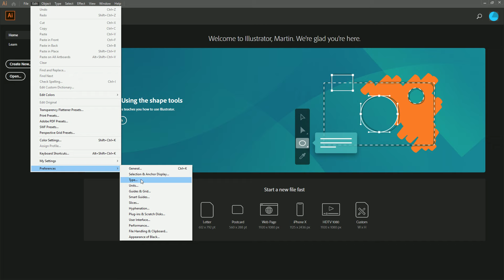How To Change Baseline Shift in Illustrator CC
Linnet's How To Illustrator CC
The go to Type and Change Baseline Shift after that click OK.

My Specs
Computer
32 GB Ram DDR4
ASUS ROG STRIX X470-F Motherboard
Mobile
Honor 9